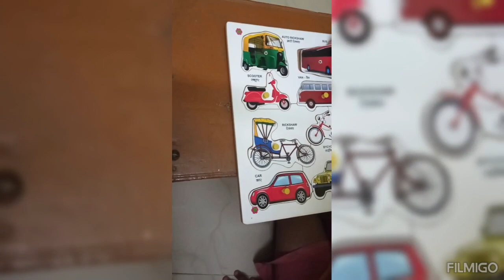Fine motor activity-19 for the kids with autism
This activity helps to observe and learn Shapes, Fruits and Transport